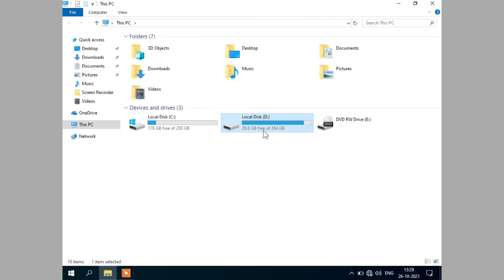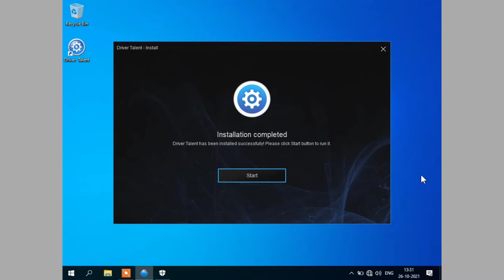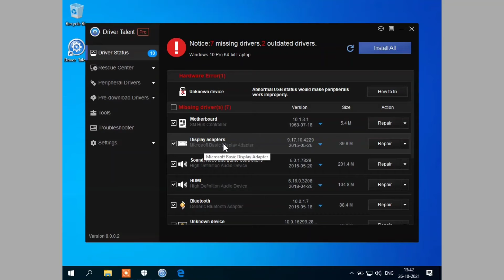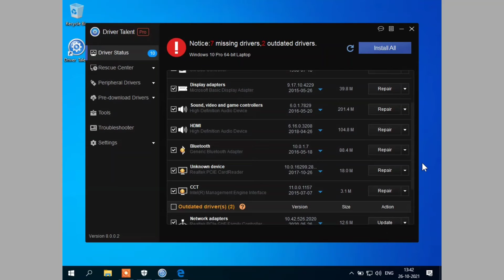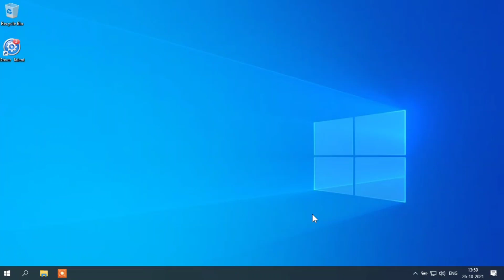How to install or Repair Missing Driver on All Windows 11 | Win 10 | Win 8.1 | Win 7 | Win XP